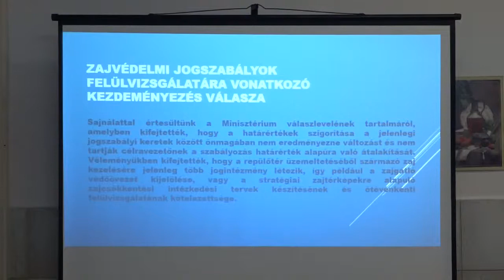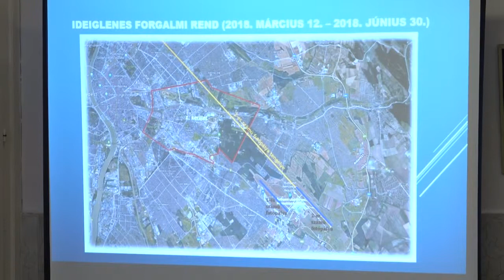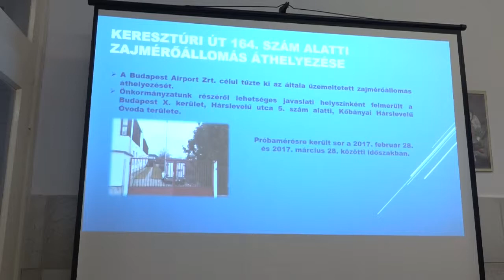TV10 Lakossági fórum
Kihelyezett zajbizottság-albizottsági ülést tartottak Radványi Gábor vezetésével a Kőbányai Kertvárosi Általános Iskolában.